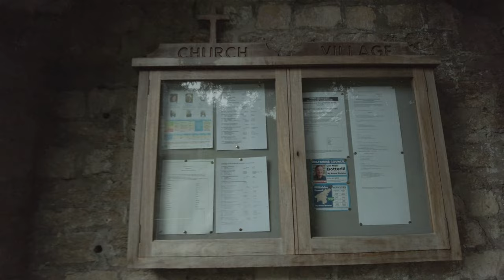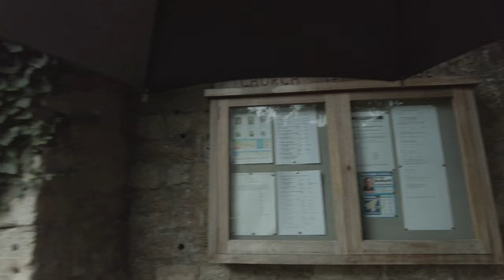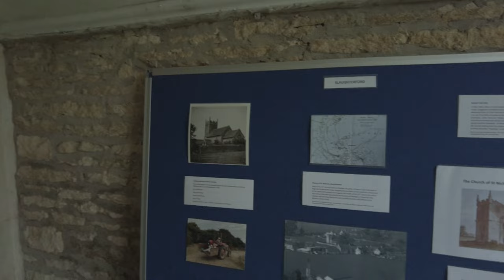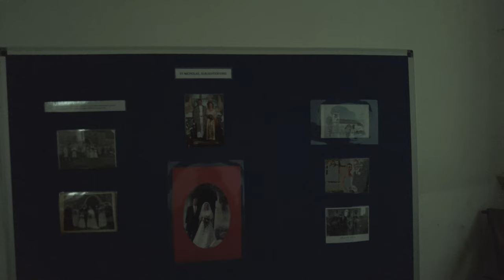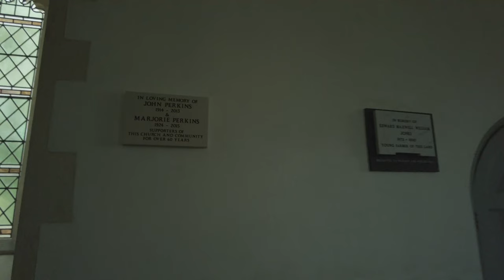Old English village Walking Tour, Slaughterford, Cotswolds: Rainy Day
Welcome to this Old English village walking tour of Slaughterford, Cotswolds on a rainy day. Today I'm taking you on an old English village walk of Slaughterford in the Cotswolds. This old English village has a long history and was the setting for a breath battle Where Alfred the Great defeated the Great Heathen Army led by the Dane Guthrum in 878.

 Follow Matty as I take you on English village walking tours around the UK. English village walking tours are released every week. I mainly film English Village Walking tours, but I also film town walks, City walking tours, and Nature walks.

🏘️ About the village🏘️
Slaughterford, a quaint village in Wiltshire, England, is located about 5 miles west of Chippenham. It sits in a wooded valley between Castle Combe and Box, with the Bybrook River flowing through it. The village's history includes 16th-century weavers' cottages, a Manor Farmhouse dating back to 1753, and a charming 18th-century brewery turned house. In 1934, Slaughterford merged with Biddestone, ending its status as a separate parish with its own church. According to the 1931 census, its population was 67.

The National Gazetteer of Great Britain and Ireland (1868) provides more context, mentioning the village's location on Box brook, a branch of the river Avon, and the nearby Bury-Wood camp along the Fosse Way. The church of St. Nicholas, an ancient structure with a tower housing one bell, serves as a perpetual curacy annexed to the rectory of Biddestone, within the diocese of Gloucester and Bristol.

⬇️Skip to your favourite part⬇️
00:00 Start 🏁
02:46 Walk up the hill 🛣️
04:20 Edward III wall post box 📮
06:42 Church ⛪
09:55 Church grounds 🌲🪦
13:24 Top of village 🏘️

Hi, I'm Follow Matty and I love making videos while walking. My channel is all about exploring small towns, villages, countryside walks, coastal walks, and the occasional city. I hope to help people relax and experience the beauty of the world through my videos, especially those who can't get out due to illness or failing health. It's important to me that my viewers feel like they're right there with me and can enjoy the feeling of being immersed in each environment.

Experience the Serene Beauty of the English Countryside in Stunning 4K, Enhanced with Natural Ambience.

Experience the Cotswolds in England: English Village. Enjoy the Serenity of Nature Sounds - No Talking, No Music, Just the Blissful Ambience, Sunshine, Birdsong, and the Great Outdoors for a Relaxing ASMR Journey Perfect for Sleep and Relaxation.